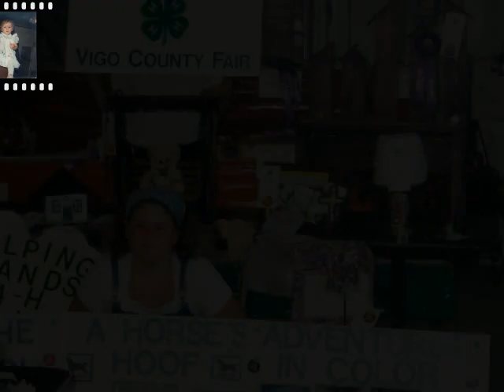Kerri's Slideshow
This is the slide show I made for my sisters wedding March 17th!!!